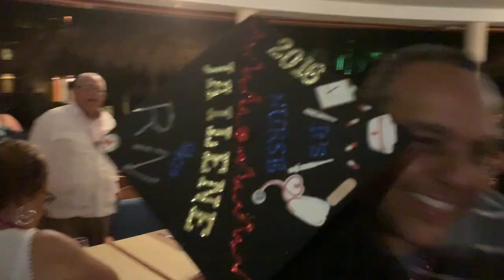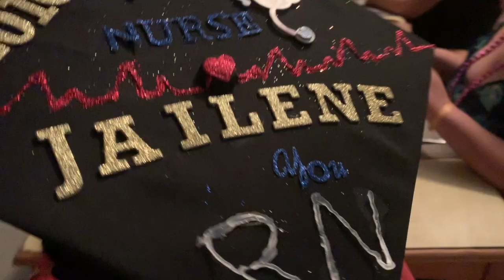We SURPRISED Her | Emotional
RING THE 🛎 TO GET NOTIFICATIONS.

IN LOVING MEMORY OF JUAN CASTANO